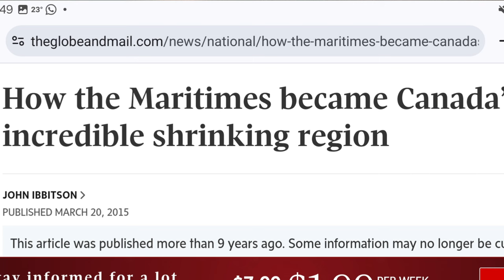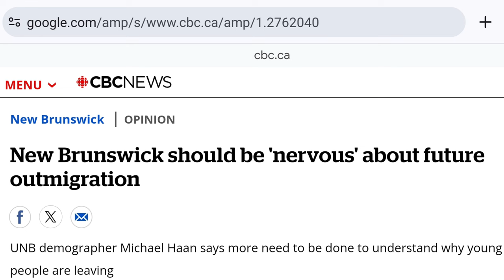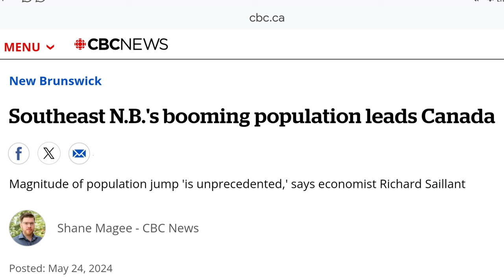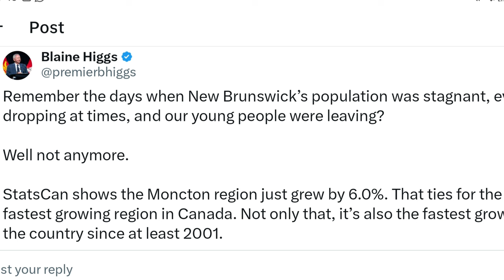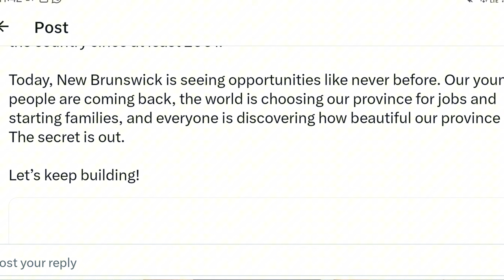NINGUÉM QUERIA MORAR NESSA PROVÍNCIA E REGIÃO DO CANADÁ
Faça parte do VIP CLUB Fala Filhão, Lives exclusivas e muito networking:
@claudamaral Se você está em busca de segurança, liberdade, educação de qualidade, trabalho, mais poder aquisitivo e qualidade de vida eu vou te mostrar o passo a passo para conseguir uma Oferta de trabalho e vir morar no Canadá considerado hoje, o 2° melhor país do mundo para se viver.

Clique no link abaixo e te vejo dia 13/06 as 20horas